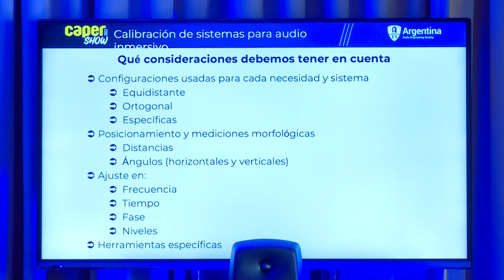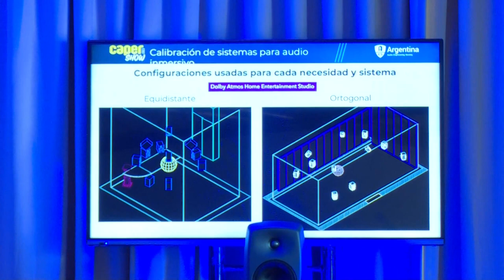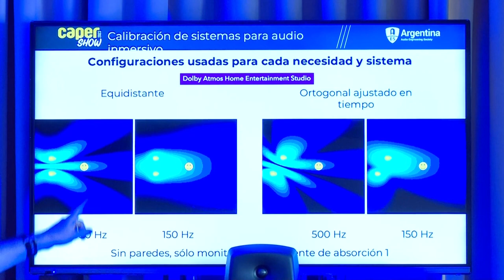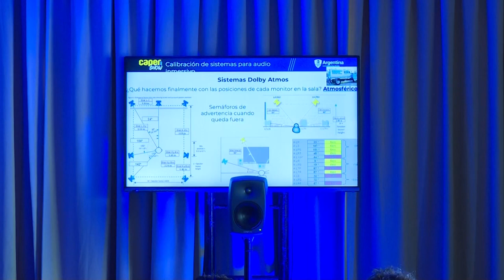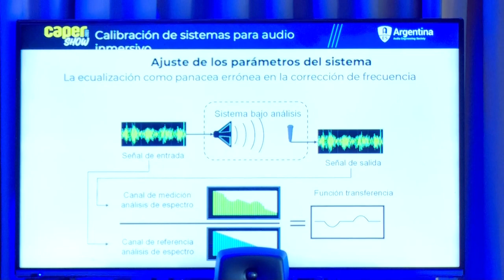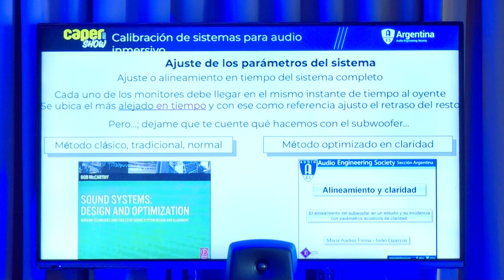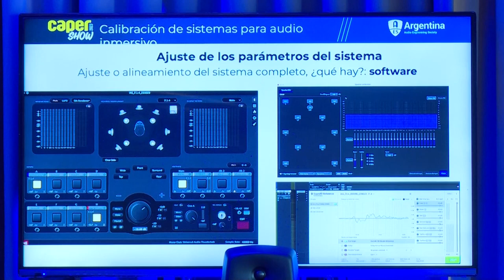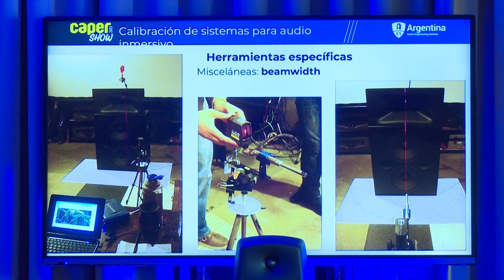AES LATAM immersive Tour Buenos Aires 23 - Conferencia: Calibración Audio Inmersivo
Jueves 9 de noviembre, 15 Hs. Auditorio 1
Conferencia: Calibración de sistemas para Audio Inmersivo Configuraciones usadas para cada necesidad y sistema. Posicionamiento y mediciones morfológicas. Ajuste de frecuencia, tiempo, fase, niveles. Herramientas específicas.

Disertante: Indio Gauvron (el audio de este video fue adaptado y no pretende reemplazar la experiencia en vivo de Audio Inmersivo)

AES Argentina agradece a la organización y autoridades de CAPER SHOW 2023 por acompañarnos en esta iniciativa. Tambien queremos brindar un agradecimiento especial a AES LATAM, a Genelec y a Equaphon por el constante apoyo.